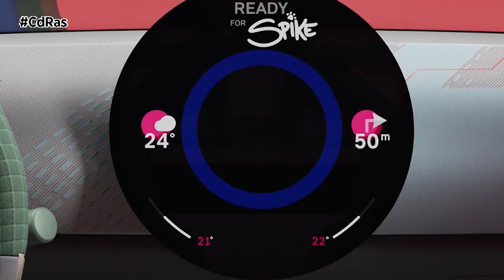MINI PRESENTA SPIKE, EL PERSONAJE DIGITAL DE LA NUEVA FAMILIA DE MODELOS DE MINI | By CdRas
Spike, el amigo canino de la marca MINI se reinventa y cobra vida en el mundo digital. Inspirado en el aspecto de un Bulldog Inglés, te guía a través del concepto operativo de la futura familia de modelos MINI. En su papel de Asistente Personal Inteligente MINI, proporciona diversas formas de ayuda.

Allí, el reinventado amigo de cuatro patas se convertirá en un “art toy” que dará la bienvenida a los visitantes del stand de MINI como una escultura de gran formato. Los “art toys” son obras de arte independientes que combinan elementos de juguetes y esculturas al estilo de la cultura pop urbana. Spike también aparecerá como protagonista activo en el habitáculo del nuevo MINI Concept Aceman. El nuevo modo Spike establece el escenario perfecto para el acompañante digital, que se presenta al público por primera vez en la pantalla central OLED circular y en el salpicadero. MINI permitirá conocer a fondo el mundo digital de la nueva familia de modelos y las diversas funciones de Spike a lo largo de 2023.

Para la comunidad MINI, el equipo de diseño MINI desarrolló a Spike desde un boceto inicial hasta un compañero versátil que llama la atención más allá del vehículo; ya ha sido puesto en escena como juguete artístico como parte del estreno mundial del MINI Concept Aceman. Donde quiera que aparezca, Spike ofrece experiencias inesperadas y encuentros emocionantes.